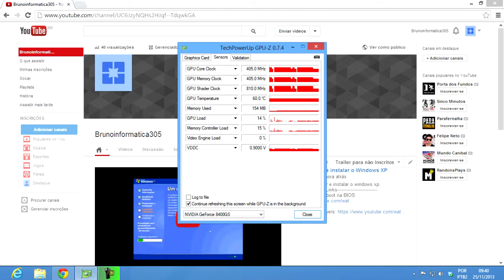Descobrindo o modelo da placa de vídeo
De maneira simples e rápido, descubra o modelo e o fabricante da sua placa de vídeo.